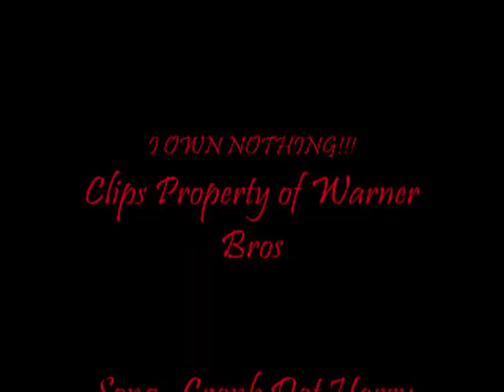Crank Dat Harry Potter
Just something I thought would be fun to put together!!